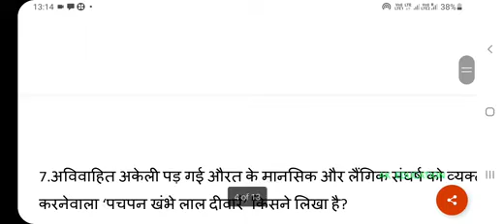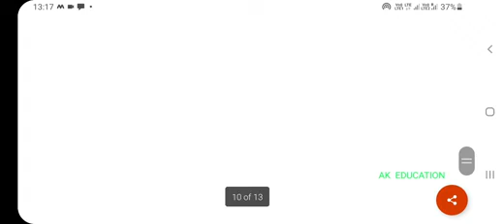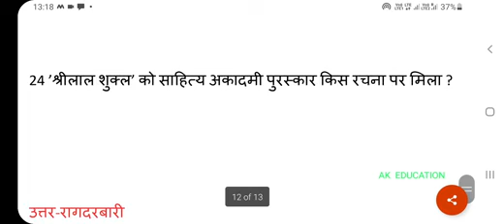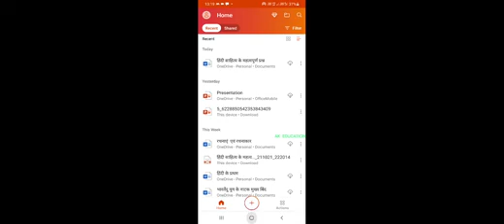हिंदी साहित्य के 25 महत्वपूर्ण प्रश्न| क्विक रिवीजन|भाग -6|hindi shitya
हिंदी साहित्य के महत्वपूर्ण प्रश्नों का कम समय में रिवीजन

Part 1

Part -2

Part -3

Part -4

Part -5

Part 6

हिंदी साहित्य के महत्वपूर्ण प्रश्न
क्विक रिवीजन
hindi knowledge
हिंदी साहित्य के 25 महत्वपूर्ण प्रश्न| क्विक रिवीजन||भाग -5|TGT